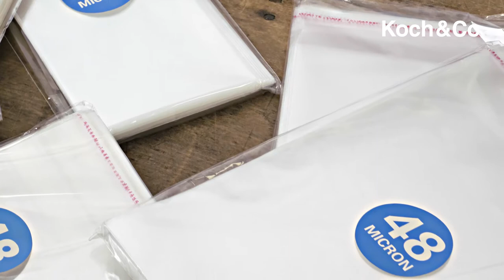How to use our Self Seal Cello Bags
Our self seal clear cello bags are high-quality and super easy to use.

These self seal bags make fantastic gift-wrapping bags, Bomboniere bags, lolly bags, and can even hold business cards.